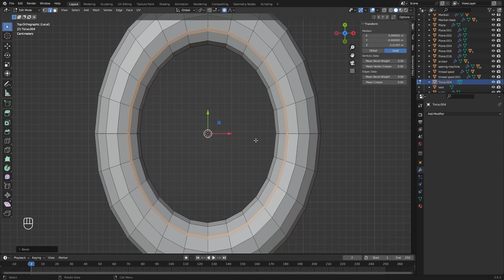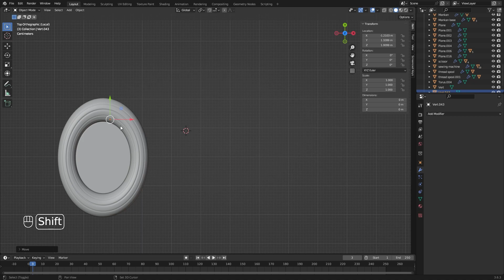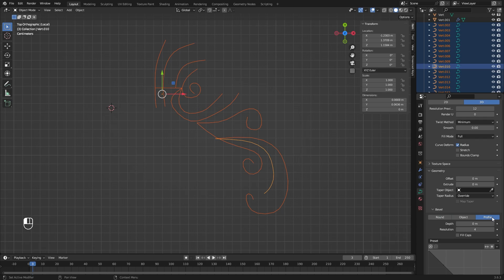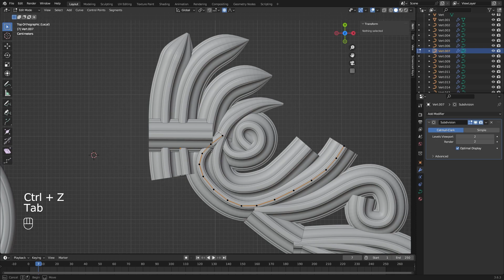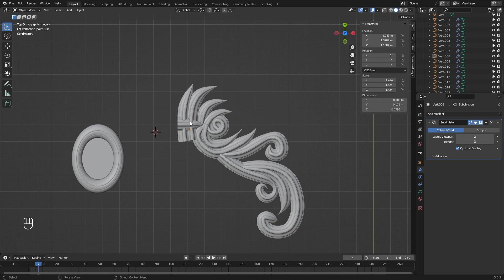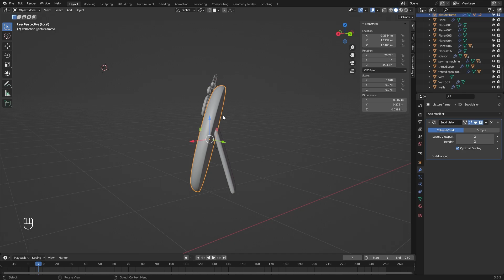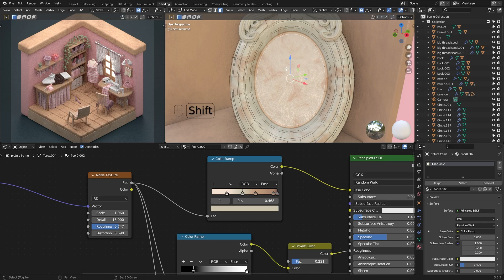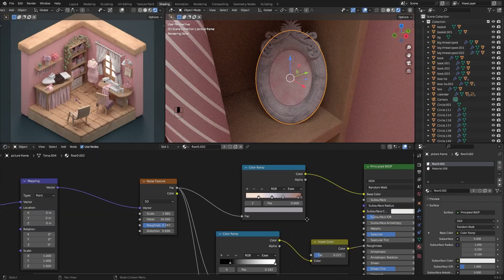How to Make Vintage Picture Frame in Blender | Blender 3D Tutorial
In this tutorial I show modeling and texturing of picture frame in Blender 3.6.

Timestamps:
00:00 - Modeling
08:09 - Texturing